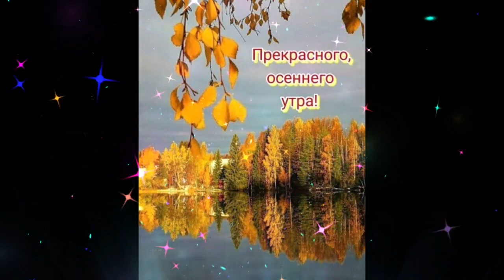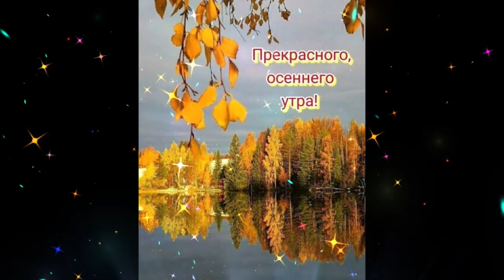Доброе утро Альмира Шамшутдинова Это Она